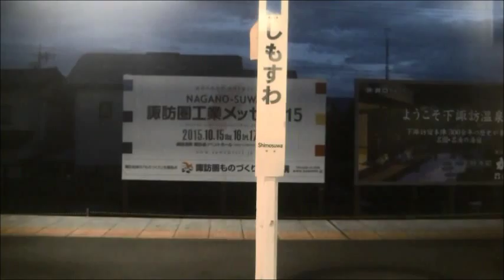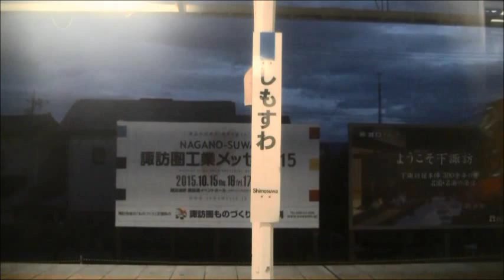中央線 211系 松本行き 小淵沢→下諏訪 車窓走行音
小淵沢　信濃境　富士見　すずらんの里　青柳　茅野　上諏訪　下諏訪